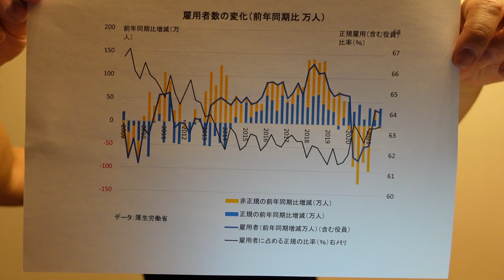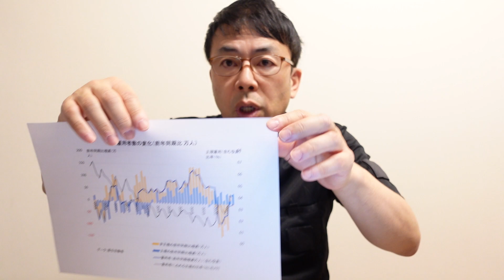NHK総合 「おはよう日本」嘘がバレる、「正社員が突然仕事を奪われ、、、」と煽るも統計データで一撃。を10分で解説｜上念司チャンネル ニュースの虎側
『日本分断計画～ 中国共産党の仕掛ける保守分裂と選挙介入～』（ビジネス社）